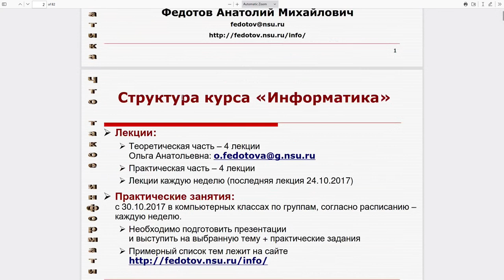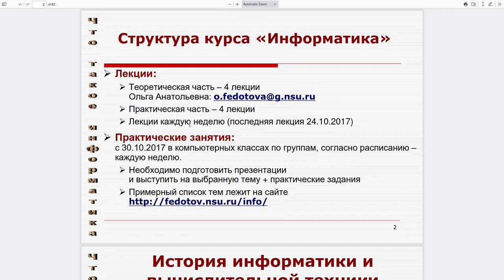Аналитические информационные системы | Лекция 1 | Фундаментальные основы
Рассматриваются основные функции аналитической системы, фундаментальные проблемы их разработки. (В конце текста прочитайте важное замечание)
1. Основные подходы к формированию аналитических подсистем информационных систем
2. Математическое моделирование как основной подход к автоматизации принятия решения, Лицо, принимающее решение (ЛПР)
3. Понятие антиинтуитивного решения. Виды моделей: белый и  черный ящик
4. Концепция обработки аналитических данных для черного ящика
5. Архитектуры аналитических подсистем, этапы обработки данных
Важное замечание по материалу - забыл явным образом сказать, что СТРУКТУРНАЯ И ПАРАМЕТРИЧЕСКАЯ ИДЕНТИФИКАЦИЯ (как и НАЧАЛЬНЫЕ УСЛОВИЯ в случае задачи Коши) реализуются методами многомерного статистичнского анализа данных (машинного обучения и т.п.) на основе создаваемых DataSet-ов. Т.е. в случае "Белого ящика" методы "Черного ящика" используются на этом этапе, но с привязкой к свойствам конкретных зависимостей, заданных в математической модели.